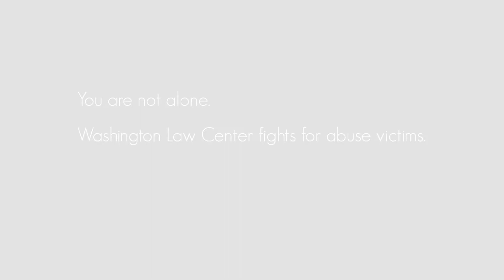Justice for Childhood Sexual Abuse - Washington Law Center - Sexual Abuse Attorneys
Washington Law Center fights for the justice of childhood sexual abuse victims. Lisa's story speaks for sex abuse victims, and shows how abusers should be held fully accountable for their actions.

If you are a victim of childhood sexual abuse, you are not alone.